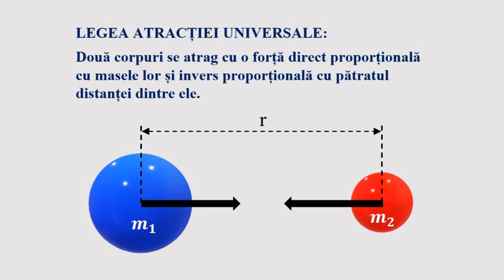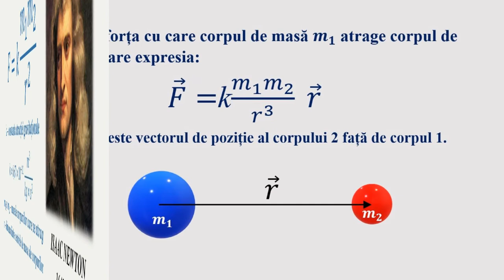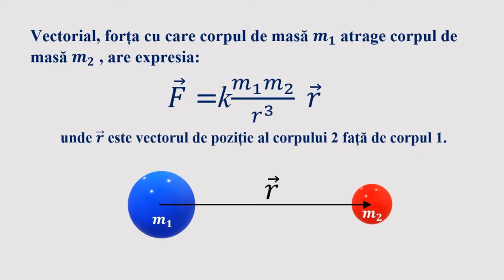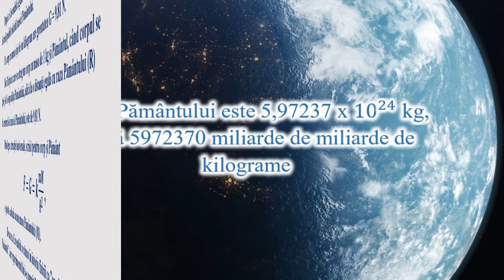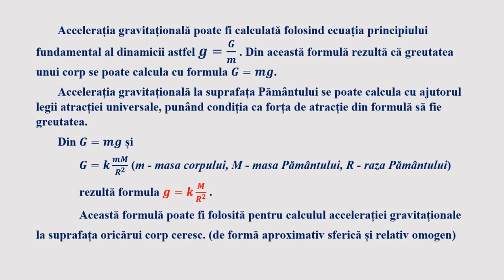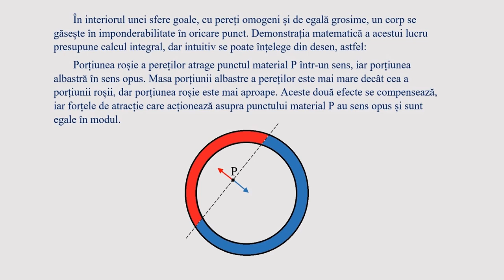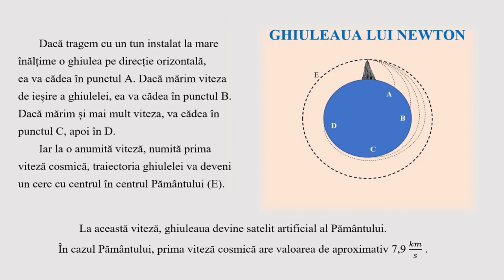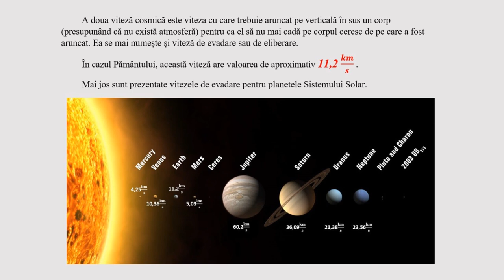SINTEZE TEORETICE MECANICĂ_05. LEGEA ATRACȚIEI UNIVERSALE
MATERIALUL PREZINTĂ SINTEZA CUNOȘTINȚELOR LEGATE DE TEORIA CLASICĂ A GRAVITAȚIEI, LEGEA ATRACȚIEI UNIVERSALE.
FORMULA ÎN FORMĂ SCALARĂ ȘI VECTORIALĂ, ACCELERAȚIA GRAVITAȚIONALĂ, CÂMPUL GRAVITAȚIONAL, EXPERIMENTUL CAVENDISH, VITEZE COSMICE.